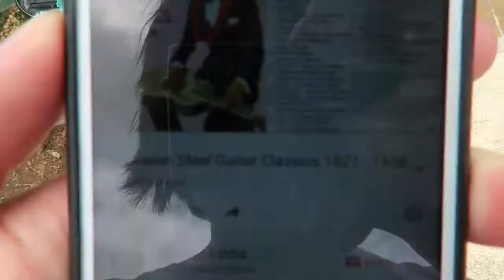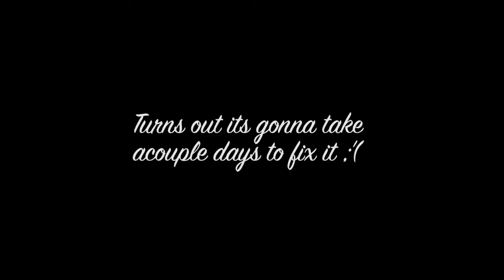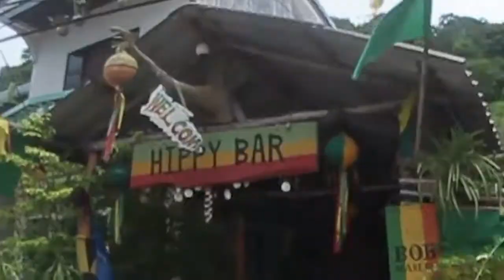"PHUKET GO KARTING!" Day in the Life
Mean day going to the Phuket go kart track and then exploring the island! Bad news about my other camera tho :( it turns out I got water through out it and it would cost $700 nzd to fix! which is stupid considering that I bought it for around $200 hahaha them foo's up in dat Canon shop tryin to rip me off...
oh well, hope y'all enjoyed! more vids coming real soon!

Chuuurrr